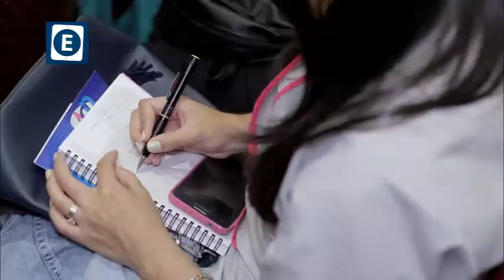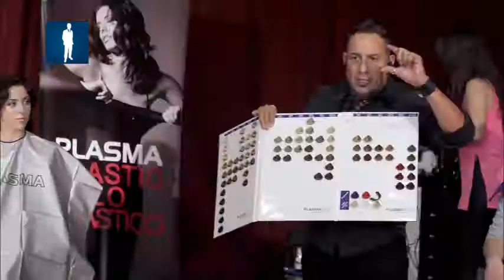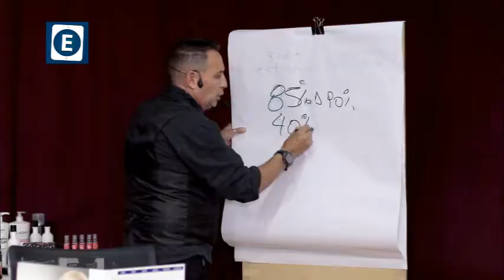Permitido Estacionar TV - Cobertura de la Presentación de la Colección 2018 de PLASMA